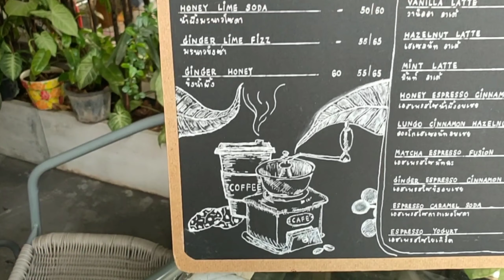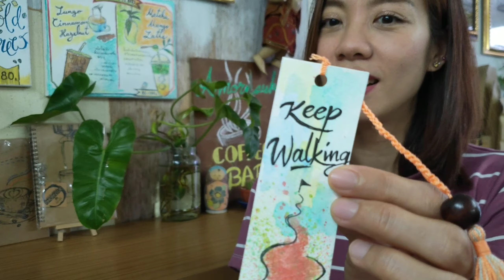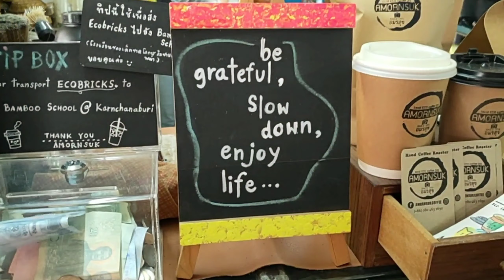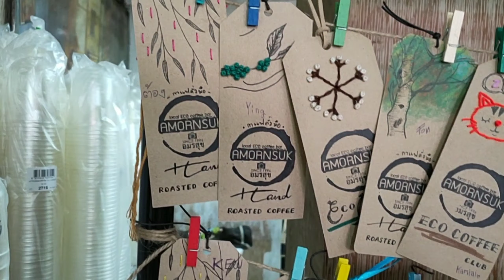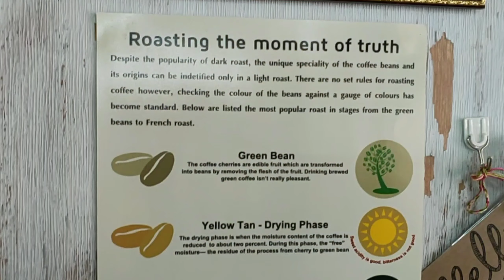ECO Coffee "อมรสุข" ร้านกาแฟสาย Craft มิตรภาพ และความทรงจำ | Aom Thorsang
ECO Coffee "อมรสุข" ร้านกาแฟสาย Craft มิตรภาพ และความทรงจำ | Aom Thorsang | Art Diva-อาร์ตดีว่ะ
Amornsuk Hand Roasted Coffee
▶Facebook : Art Diva-อาร์ตดีว่ะ Shop and Lifestyle